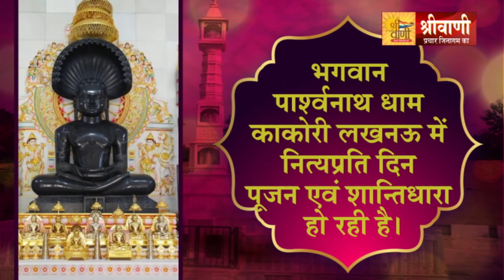Shantidhara 14 Nov 2021 पार्श्वनाथ धाम काकोरी लखनऊ